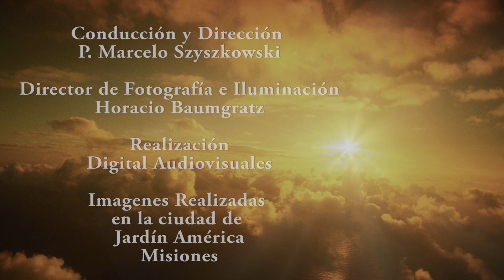20 12 2016 NOVENA DE NAVIDAD La iglesia pide